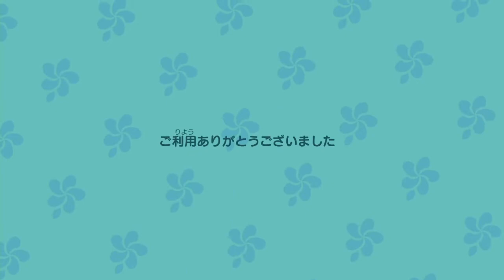【あつ森ハピパラ】#34 元デザイン学校の平凡生、別荘を作る ビンタ編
しっぽといい、にきゅきゅうといい、最高か。

【概要】
元デザイン学校出身、デザイン専門士＆デザイン科准教員の資格を持つクレハさんが、
あつ森プレイ1500時間の経験を生かして、なんの捻りもない、いたって普通の別荘を作ります。

同志よ、きたれ。